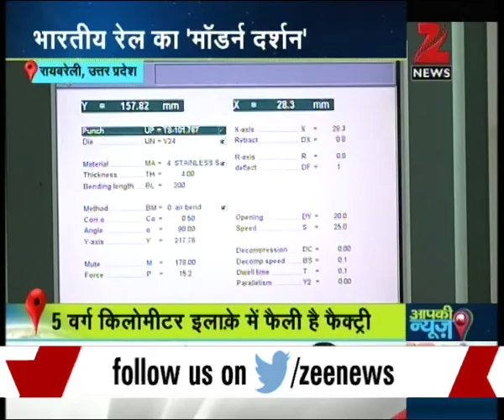India's most modern rail factory in Raebareli of U.P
India's most modern rail factory in Raebareli of U.P. Watch this special segment and get to know more here.